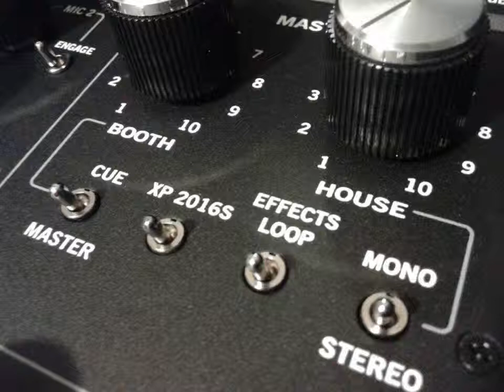Jacy - Get On Up And Dance